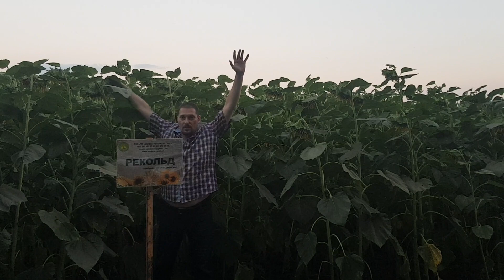ОГЛЯД СОНЯШНИКА РЕКОЛЬД В ПОЛІ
🌳ТОВ "ТД "СоюзАгроКонсалтинг" є офіційним дистриб'ютором компанії  ТОВ НВП «Агро-Ритм». У нас в наявності асортимент компанії @Агро-Ритм, а також ексклюзивні права на продаж гібрида соняшникового насіння "Рекольд".
🌻 Рекольд, під гербіцид Гранстар (Герсотил) - соняшник перевірений роками!
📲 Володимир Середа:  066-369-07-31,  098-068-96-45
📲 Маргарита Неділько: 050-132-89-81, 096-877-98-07